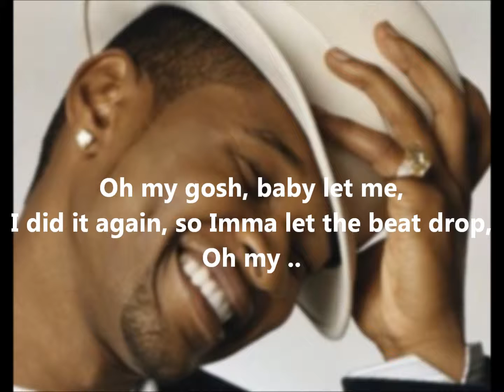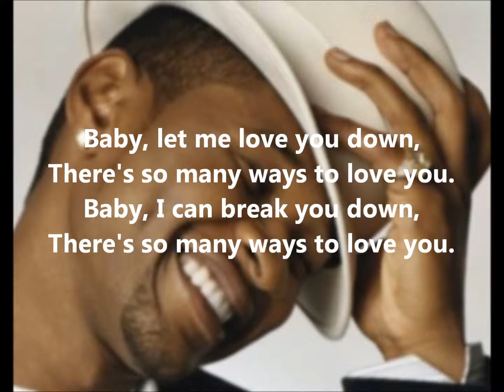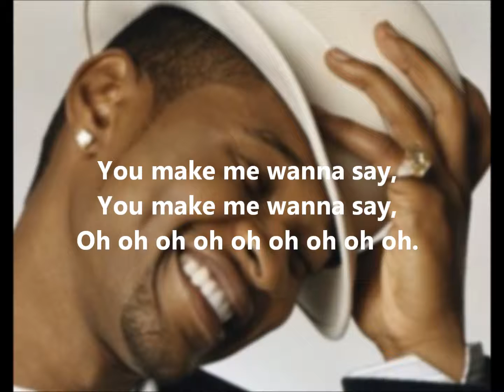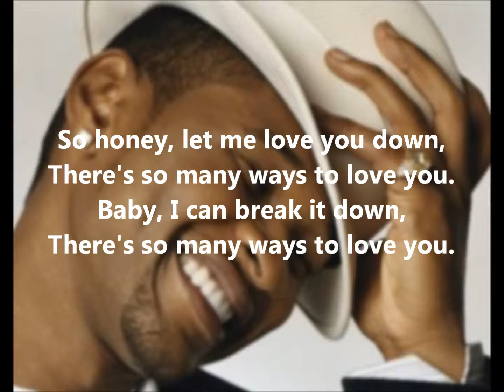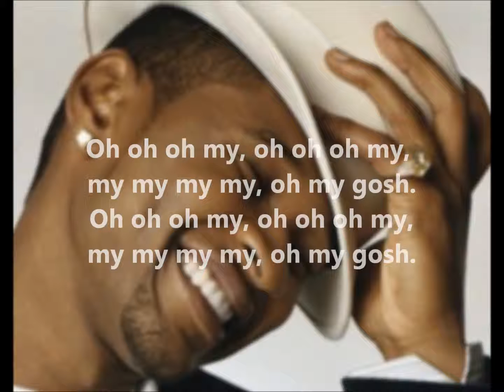Usher - OMG (Feat. Will.I.Am)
Home of UK Number One's. All rights to Usher and Will.I.Am